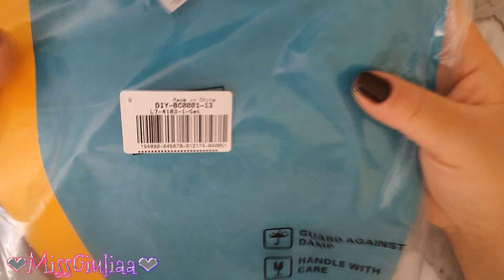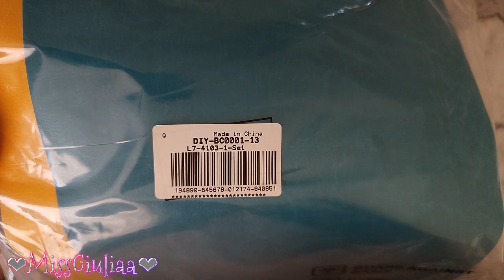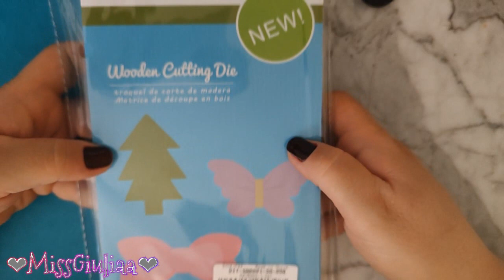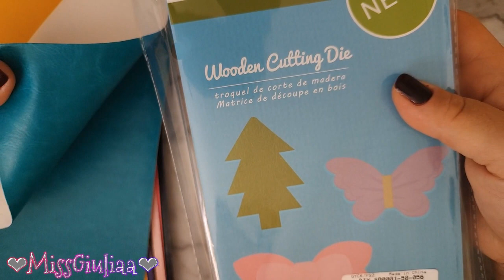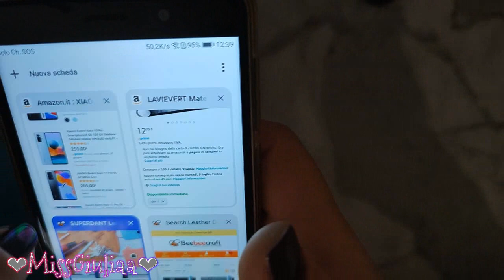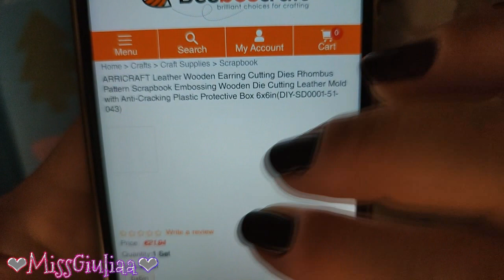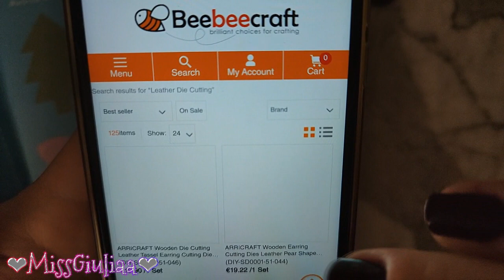Unboxing Beebeecraft | seconda parte - fustelle SUPERDANT | MissGiuliaa - collaborazione